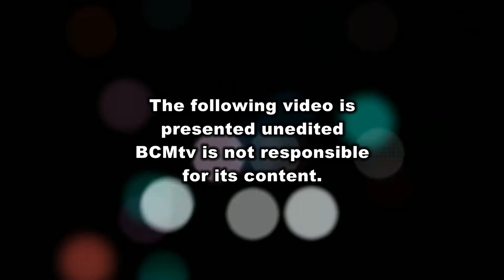Brookfield Select Board and Department Heads, December 11, 2015